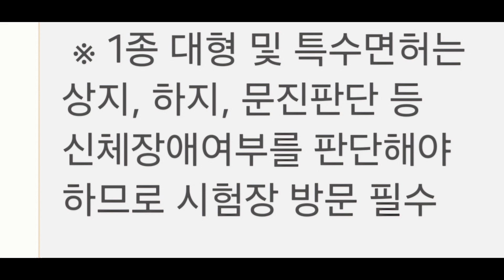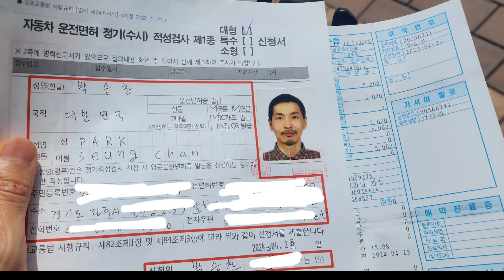파주 운전면허 1종대형 적성검사